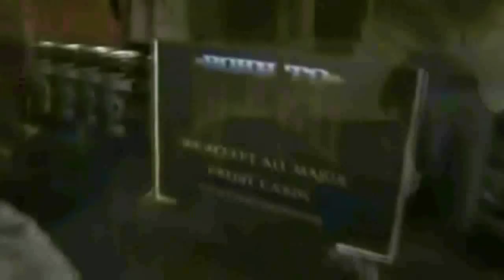Rodolfo Ramirez vs. Abraham Cortez